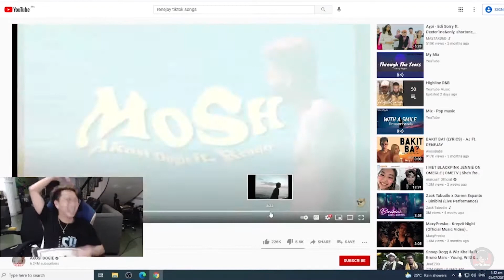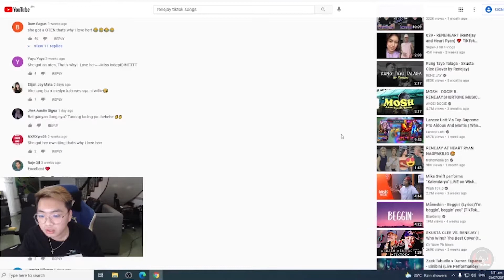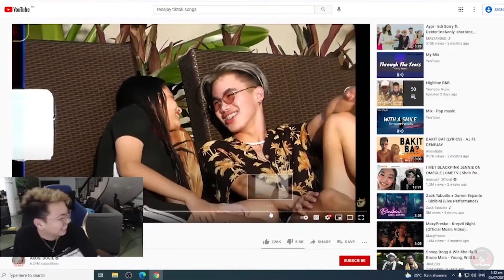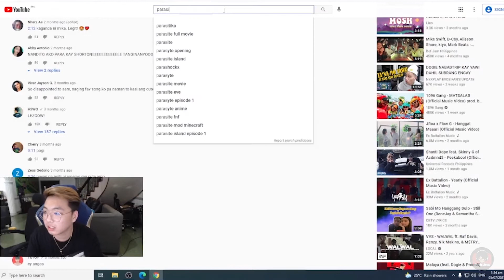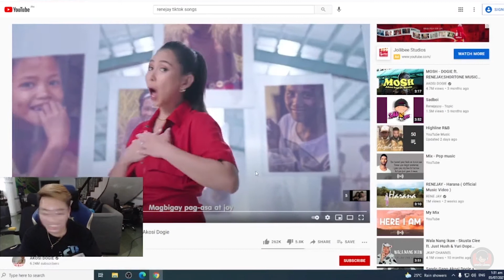H2WO VIDEO REACTION SATiktok Compiliation Kay RENEJAY Laughtrip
Warning Fan made video: For entertaining purpose only

DESCLAIMER!!!]
I didn't own the music , pictures/Photos, and videos used in this video.